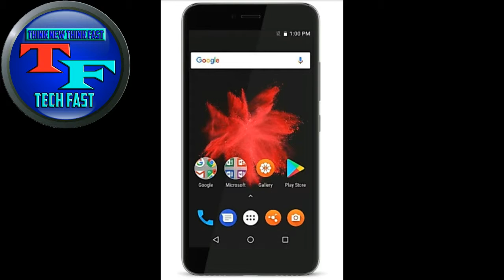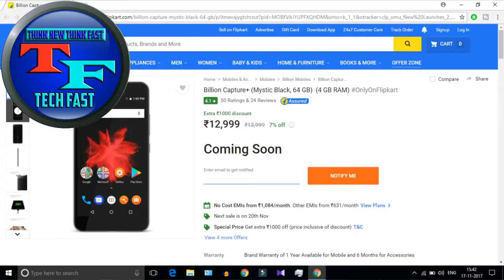Billion Capture+ | Worth It or Not | Full Pricing and Specifications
Hallo friends
We buy lots of stuff online but now we will buy thing make by online, yes you right, i am talking about the Flipkart Billion Capture+ and  it`s full pricing and specifications. And has some good specifications that can give you a high power phone but it also has some cons that we will talk about in this video but overall it is a good phone with little over priced tag. This phone is the start, there are many more to come from Flipkart. And after watching this video, if you like this phone and went it, i put the link below for this phone. So if you went to know everything about this phone, just watch this video from start to end. And...and...and... Have Fun.
HAVE A GRATE DAY AND ALWAYS KEEP SMILING (JAI HIND)

please do not do sub for sub

how to open gokano account by computer full tutorial in hindi
How to Track Stolen Phone? IMEI Tracking? Find IMEI of Stolen Phone? What to do?

My audio is edited by Audacity audio editer

  httos://goo.gl/iGksTq

NOTE : All content used is copyright to TECH FAST,